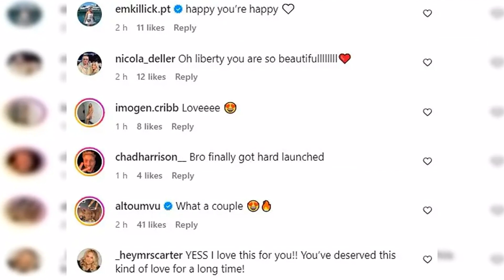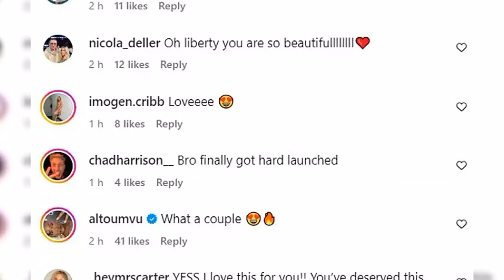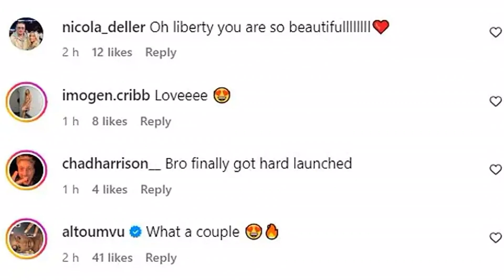Liberty Poole shows off her affection and goes Instagram official with her new boyfriend as the two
Transform your pet's sleep experience with the Coldest Cozy Dog Bed
Liberty Poole shows off her affection and goes Instagram official with her new boyfriend as the two share a passionate kiss